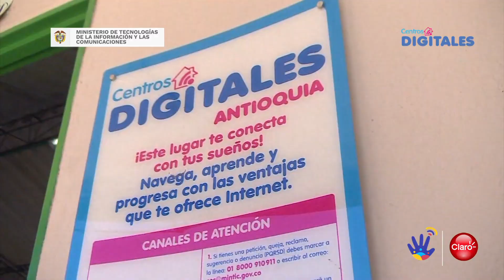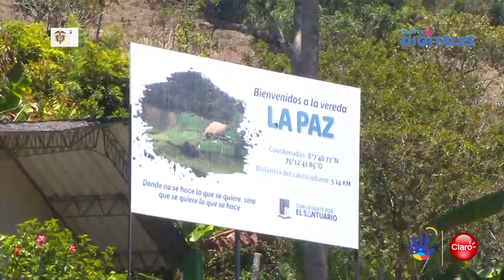Gracias a Internet ahora las clases son más divertidas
Escuela José Ignacio Botero, en la vereda La Paz, Antioquia